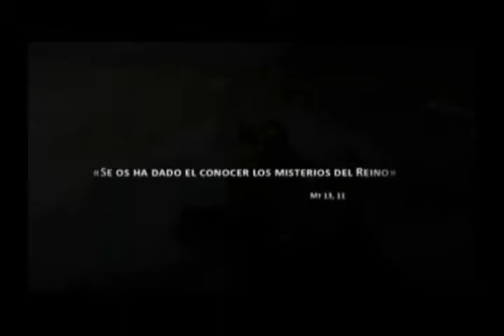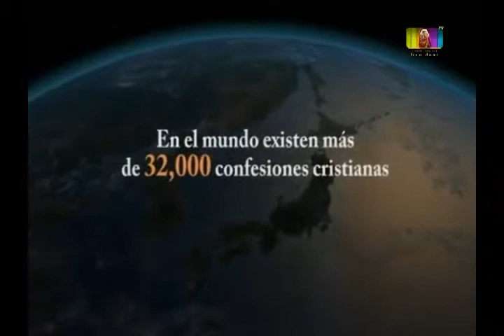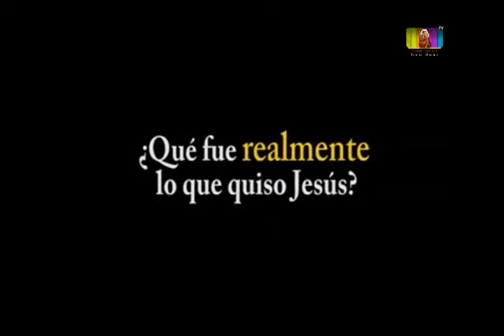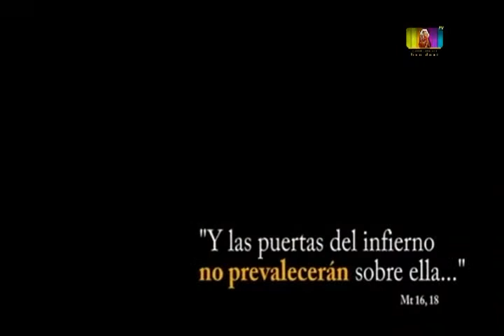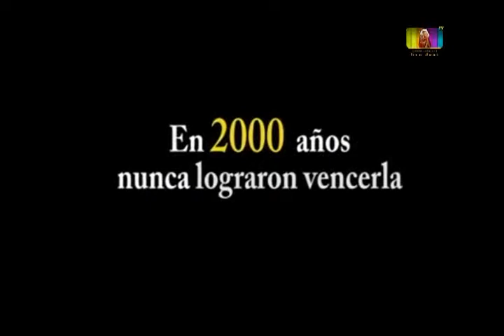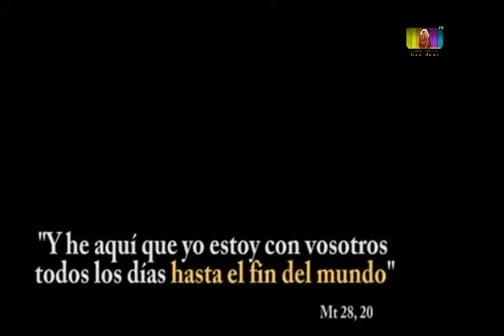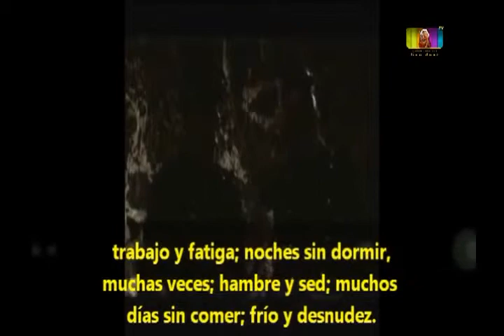ESTA ES NUESTRA FE - ¿ÓOMO LOS CATÓLICOS PODEMOS DISTINGUIR ENTRE LAS SECTAS? 21 03 13